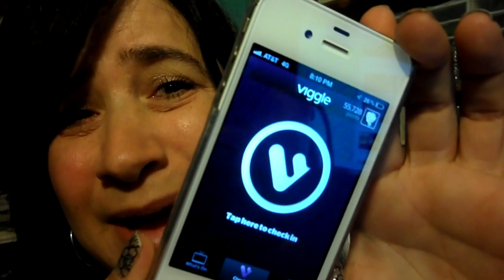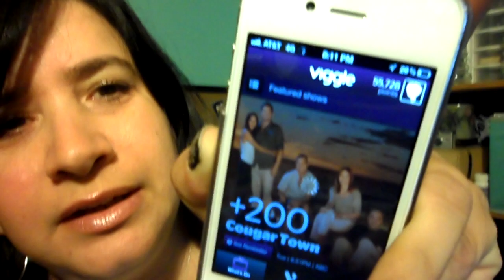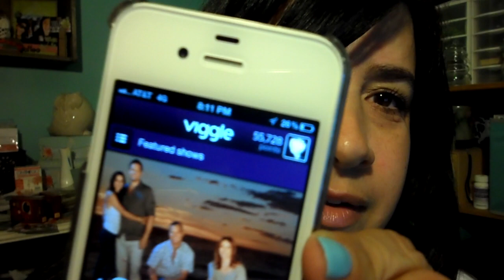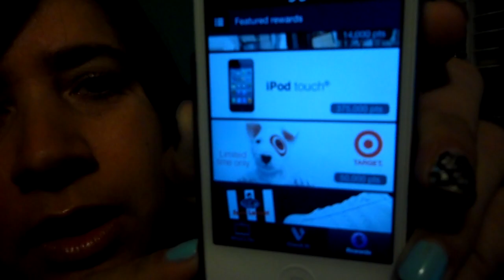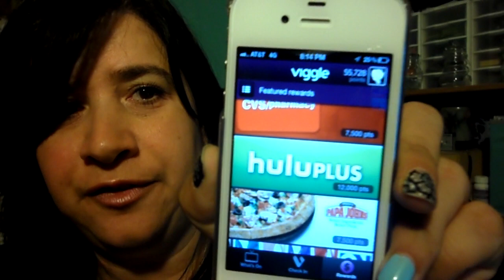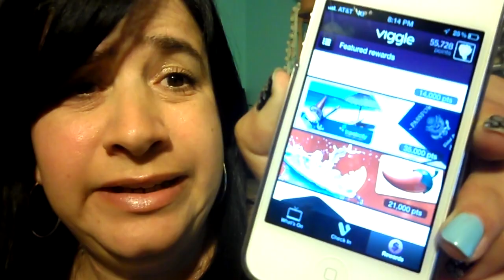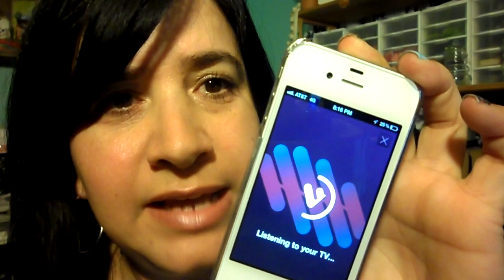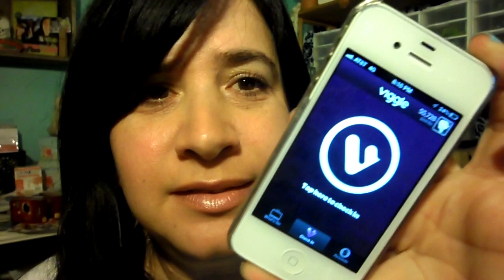Viggle it, just a lil' bit!!! FREE gift cards for watching TV!!!!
Viggle gives you points for watching TV shows!  Points = Free Gift Cards!  Viggle has gift cards for:
Target
CVS
Starbucks
Old Navy